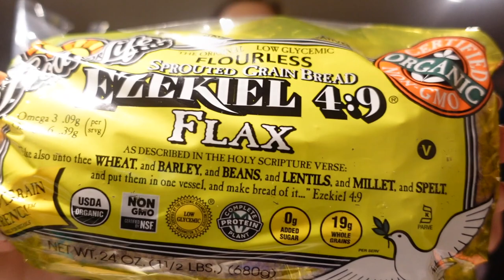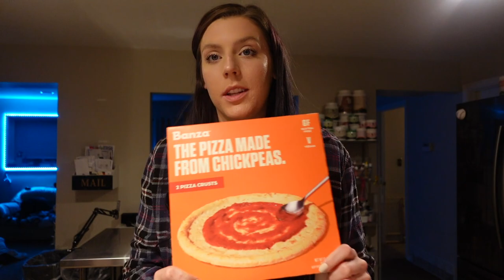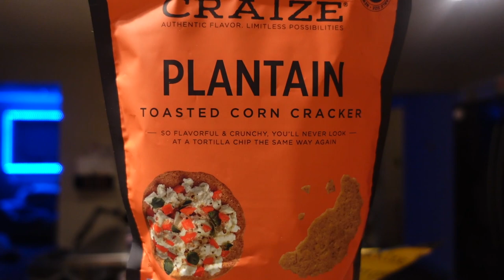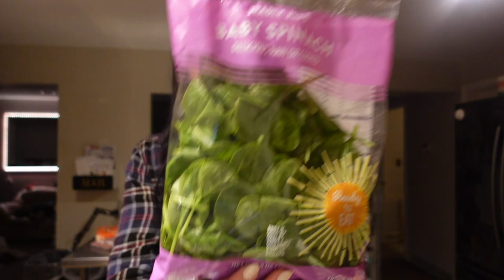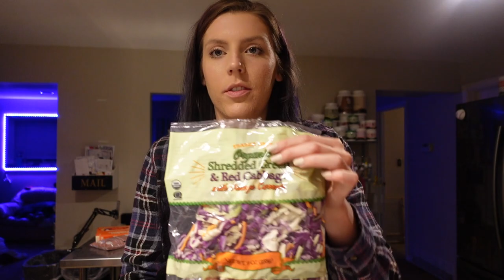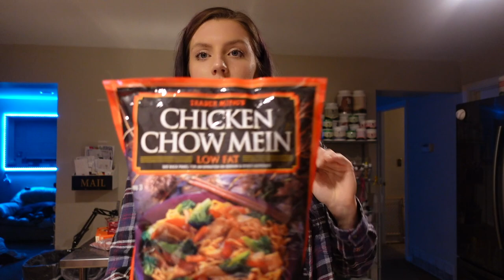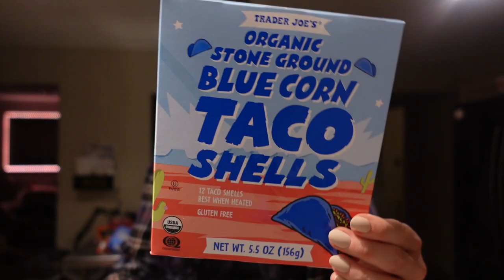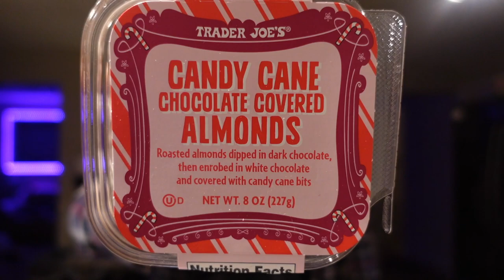HUGE HEALTHY GROCERY HAUL | Foods I Eat to Lose Weight | WW personalpoints & calories!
Today’s video is a grocery haul from both Whole Foods and Trader Joe’s! It was our first time going to Whole Foods and then we got a bunch of favorites from Trader Joe’s!

AIR FRYER